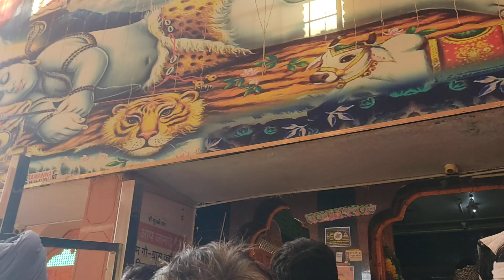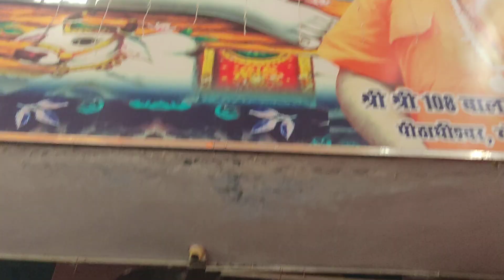# बाबा गोरखनाथ मन्दिर के दर्शन करे # दरबार का नजारा एक बार जरूर देखें चैनल को सब्सक्राइब शेयर करे